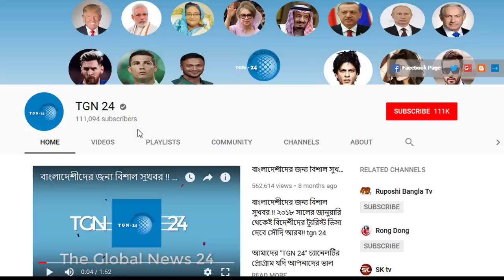সৌদি স্বাস্থ্য মন্ত্রনালয় থেকে সতর্কবার্তা। সৌদিতে করোনায় সুস্থ হওয়া রোগীর সংখ্যা আরো অনেক কমেছে !